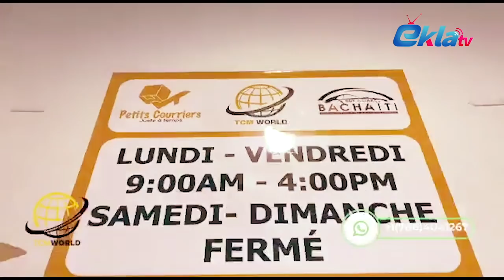Reyalizatè Johnson Antoine ki ap pale de relatyon li te genyen avek Widiana e de sinema ayisyen an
@EKLA TV
Réalisation: Lucmann FRANCOIS
NB: MOUN PA GEN DWA METE VIDEYO SA SOU CHANEL LI.